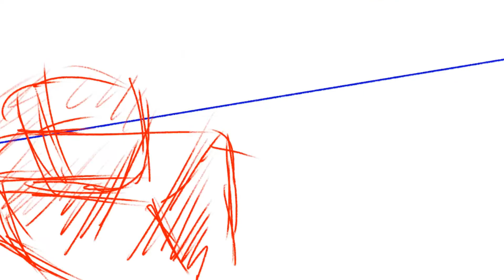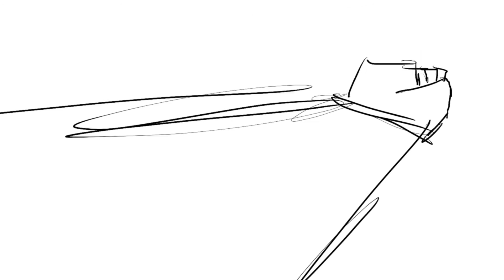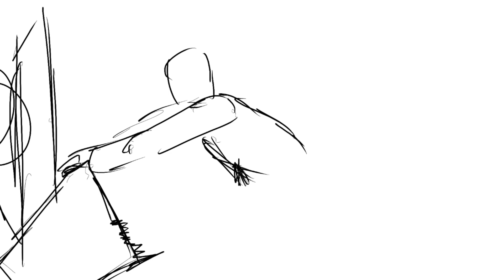2021 Recap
Happy new year my friends.

son g: Ichizu - King gnu